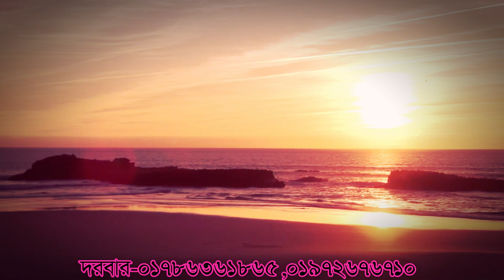স্বপ্নে আপনি বেহেস্তে ঘুরা ঘরি করছে কি বঝবেন শুনুন, ,apni beheste gora gori korcen ful kaccen